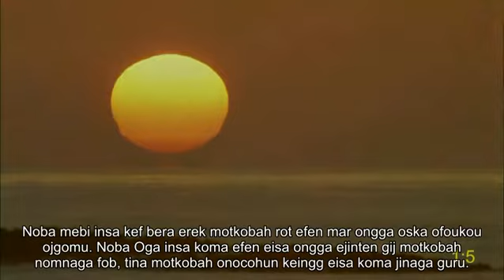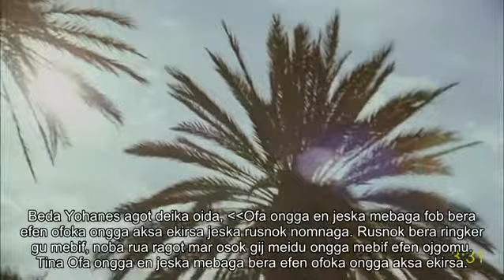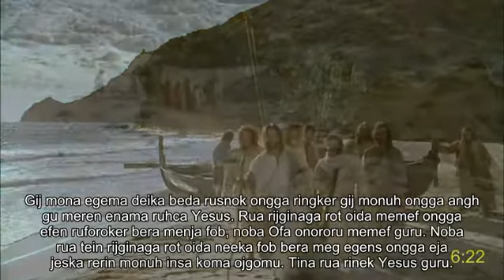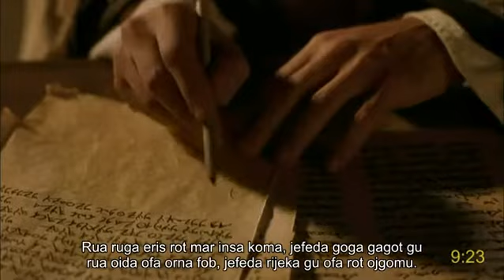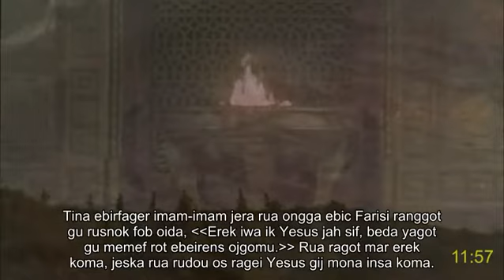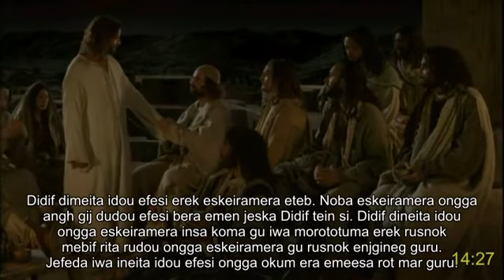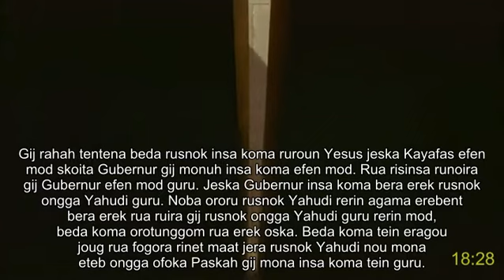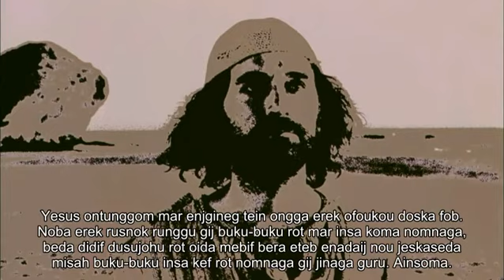Meyah (Indonesia) full movie | Yohannes | Yesus Kristus: How receive eternal life and peace | Sub